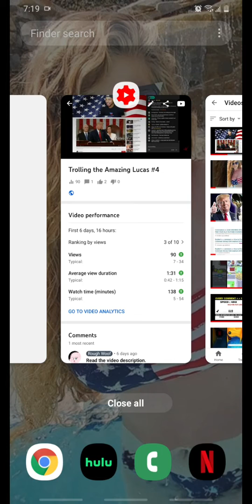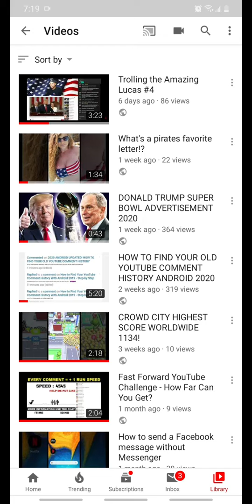YouTube needs to figure its crap out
A long time ago, I also did a video where Approximately 80 people watched my video And then YouTube took it down to 18. That's right. I had 80 something views and they took it down to 18!